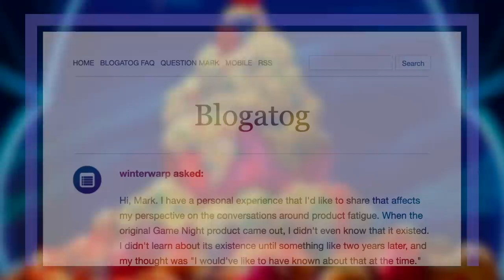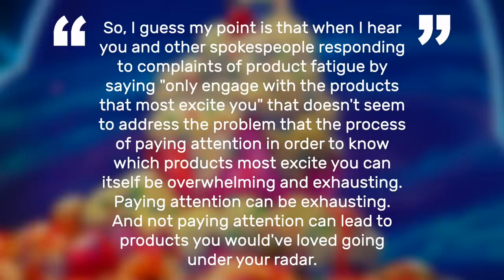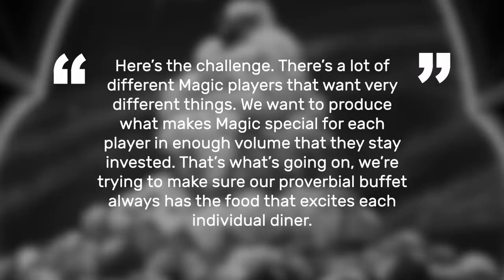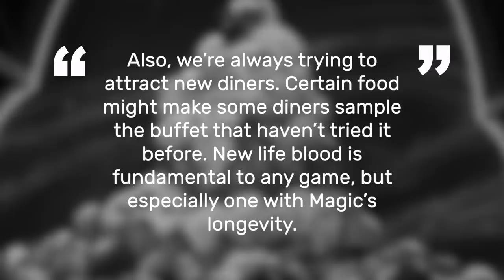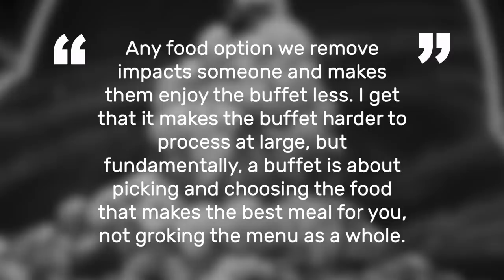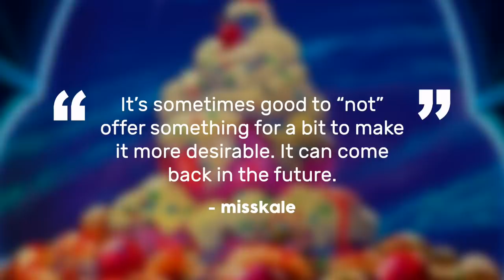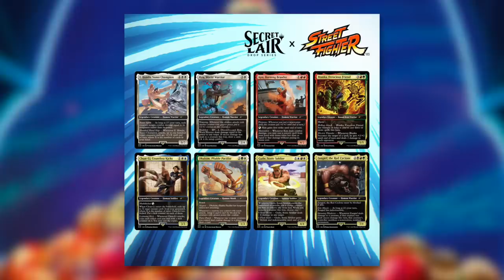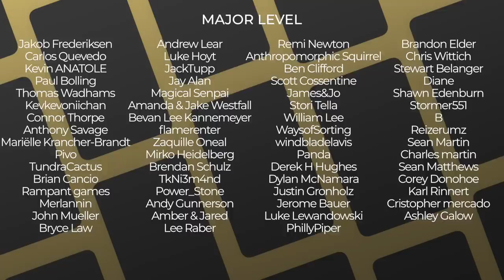Maro Responds to Criticism | Product Fatigue | Commander's Quarters Uncut | Magic the Gathering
The Commander's Quarters is your Magic the Gathering source that helps you Command Your Budget! Maro Responds to Criticism on Product Fatigue!